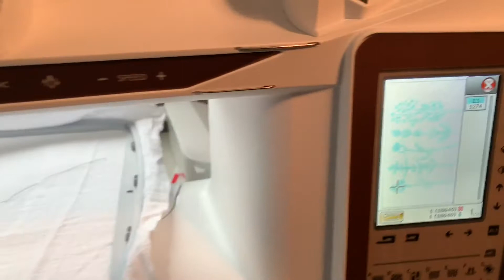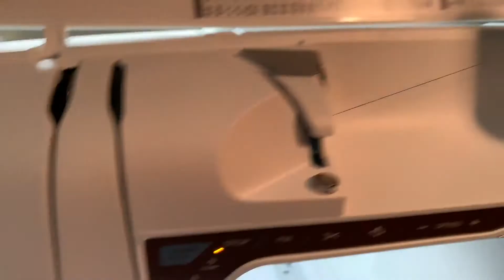1stEmbroidery mp4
I've sewn all my life, on a old 1940's Singer Featherweight machine which I have loved. I've made wedding dresses to dress shirts for Wayne to potbelly pig capes which I've sold all over the world. I love to make things... I've sided our house in staggered cedar shakes, made the tile borders in our bathrooms & laid all of the tile in the house. Cross-stitch, knitting & crocheting were very fun. Made some jewelry & other crafts that I loved to do, but arthritis in my thumbs is keeping me from crafts that I've spent a lifetime enjoying... until today. Here is my first foray into the world of machine embroidery on my new Huskvarna Viking Topaz 40 sewing machine... which frankly I've been afraid of until today. Now I'm in love & I have sooooo many ideas!!!